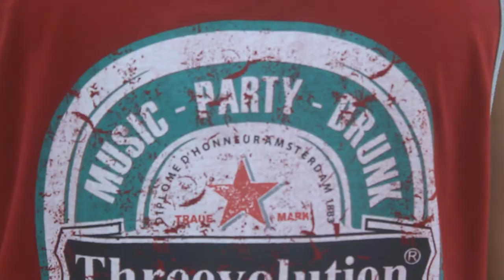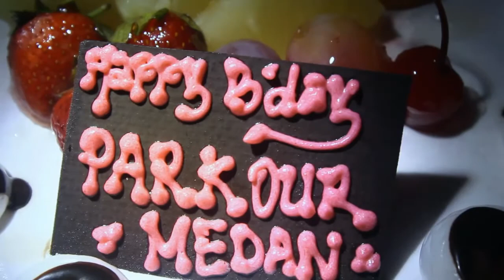Happy Birthday Parkour Medan